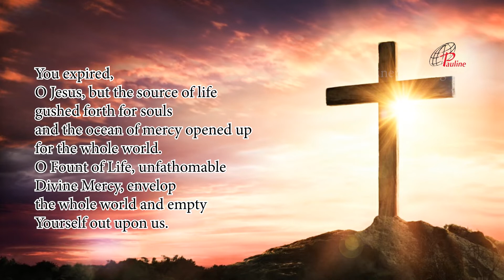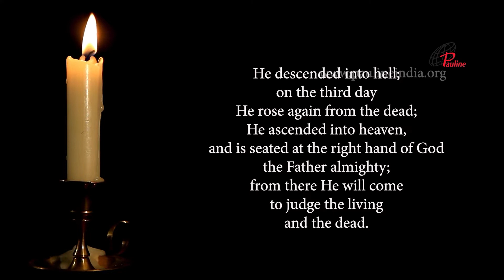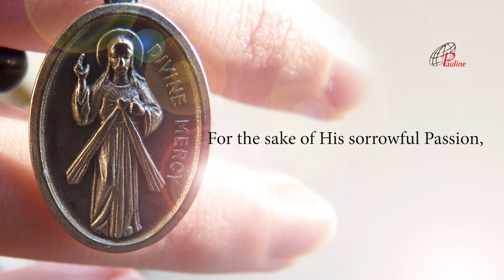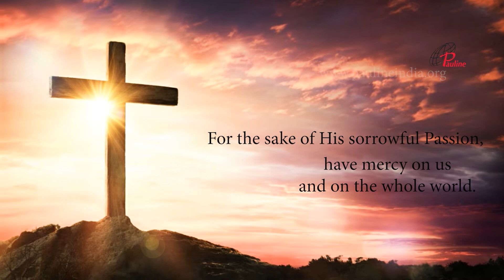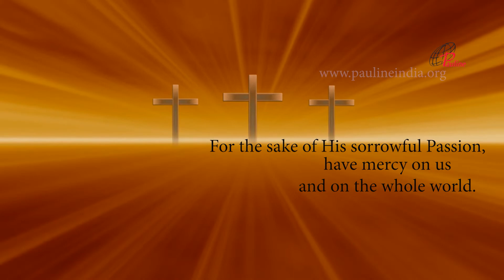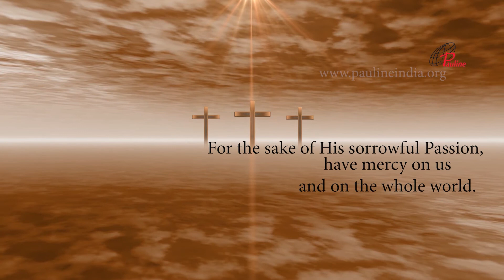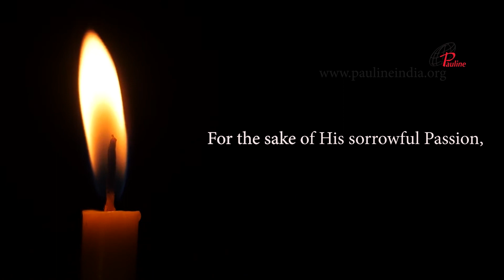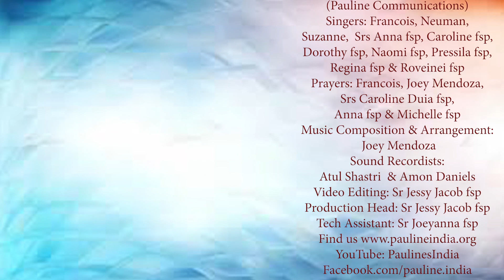Divine Mercy Chaplet in Song | 19 April, 2022 | Have Mercy on us and on the Whole World